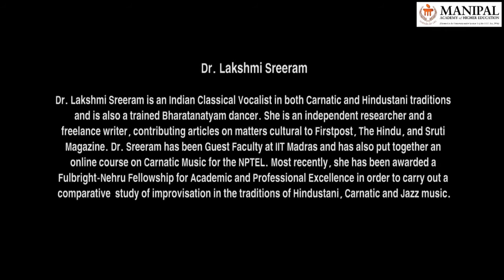‘Creativity’ and ‘Rāga’ in the Context of Khayāl: A Conceptual Exploration - Dr. Lakshmi Sreeram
Dr. Lakshmi Sreeram, Indian Classical Vocalist and Independent Researcher,presents a conceptual exploration of the ideas of ‘creativity’ and ‘rāga’ in the context of Khayāl music. This paper was presented as part of a seminar entitled ‘Creativity and the Khayal’ that was held on 19th August 2019 on the occasion  of the launch of the Manipal-Samvaad Centre for Indian Music.

The Centre is housed in the premises of the Manipal Centre for the Humanities and has been created in collaboration with Samvaad Foundation, Mumbai. We hope to bring into Manipal’s fertile academic atmosphere Samvaad Foundation’s rich archival collection of Hindustani music and to thereby create a hub for high quality scholarship, research and dissemination in the field of traditional Indian music.